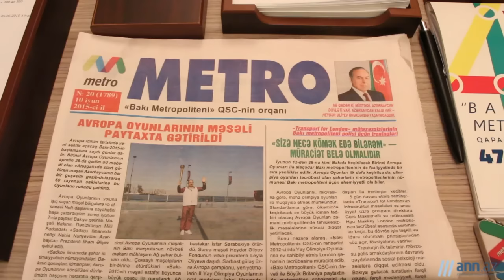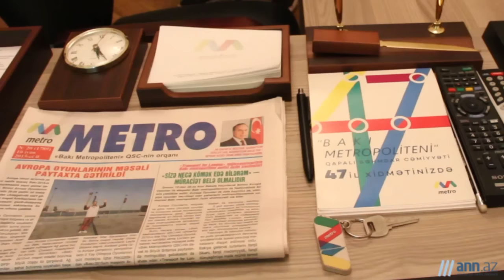NAZİRƏ SUAL: Bakı Metropoliteninin mətbuat katibi